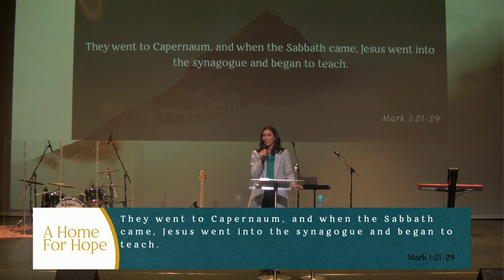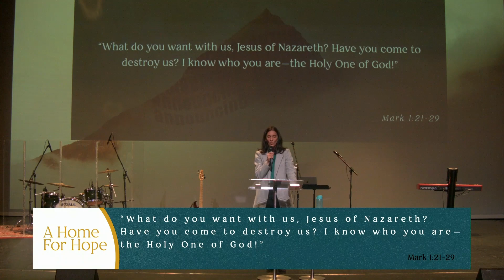MARK (Season 1) Episode 7 // Ps Mel Ashley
This week we launch into what it means for the Kingdom of God to be here! Jesus demonstrates that he has all authority in truth and over the demonic realm. As believers we now walk in this same authority. So why do we get stuck? Do we really have power to stand firm against Satan’s schemes? Join Ps Mel as she unpacks how we can walk in true freedom and help others do the same.

Welcome to C3 Victory Online, we are so happy you could join us! C3 Victory is a Home for Hope in Newcastle, Australia. We are meeting online, but we would also really love to see you at our morning service!